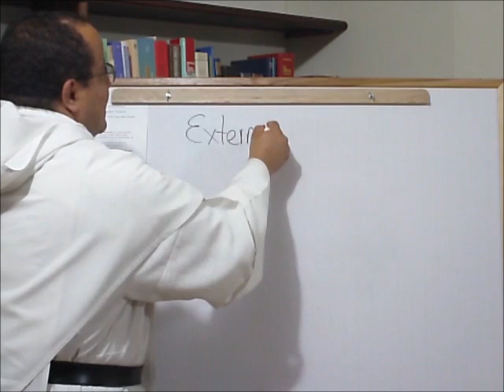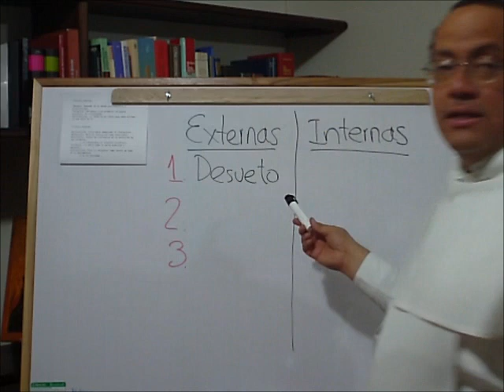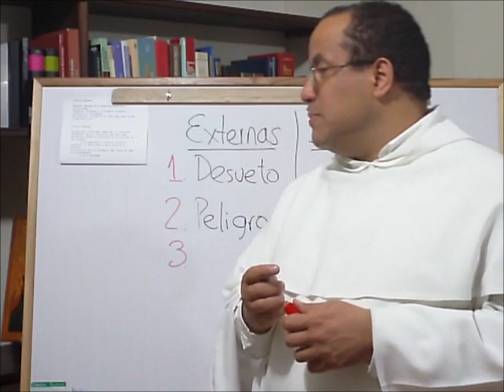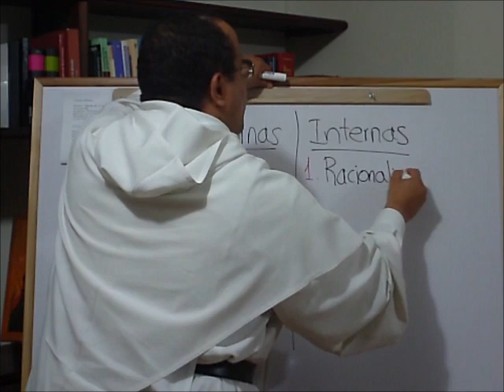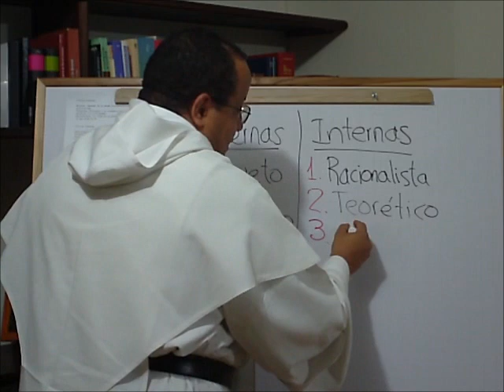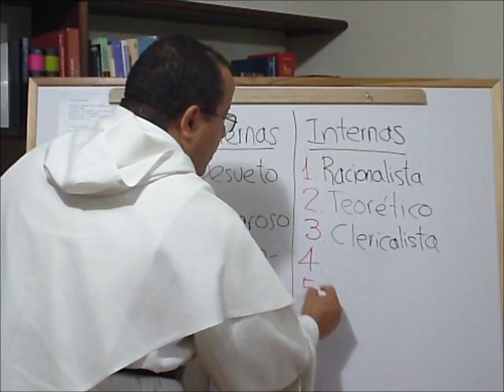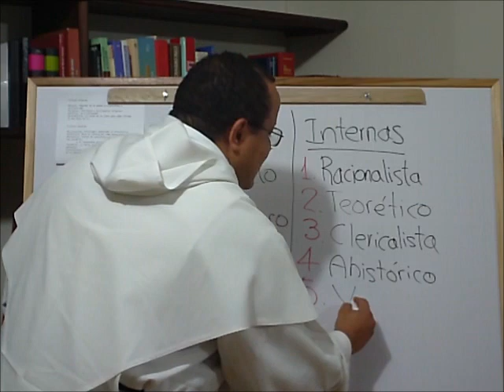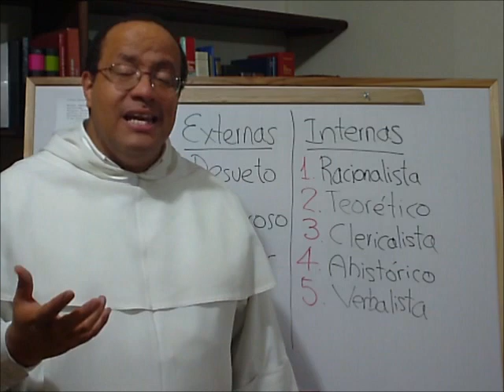Una SUMA conversacion - 015 - Objeciones, precisiones y advertencias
Críticas externas a Tomás y su sistema:

1. Desueto. Depende de un mundo precientífico y preilustrado.
2. Peligroso. Pertenece a un proyecto religioso-político, la cristiandad.
3. Oscurantista. La razón no es libre pues debe afirmar lo que dice la fe.

Críticas internas a Tomás y su sistema:

1. Racionalista. Privilegia demasiado lo intelectual.
2. Teorético. Le falta toda la parte práctica o pastoral.
3. Clericalista. Mira lo religioso como centro de todo en el pensamiento y en la sociedad.
4. Ahistórico. Carece de conciencia de la evolución de las palabras, y es insensible al contexto histórico.
5. Verbalista. Mira la revelación como enunciados.